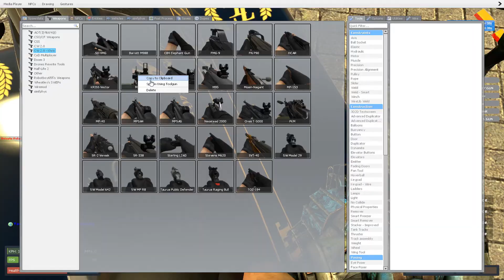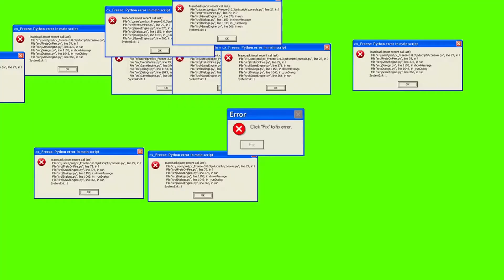Gmod Sandbox Tanks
Garry's mod
Why do i need to put a description.
Tanks, cars, weapons, fun.